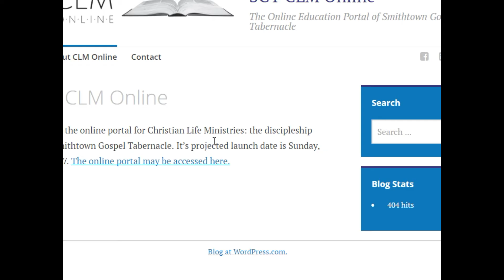Movavi versus Captasia